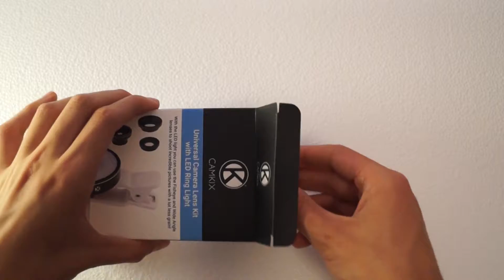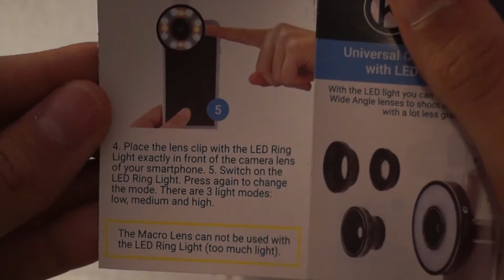CAMKIX kit lenti con luce - Unboxing